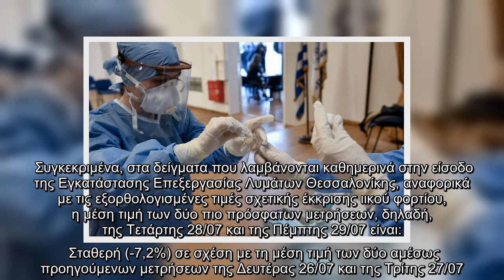Χωρίς σημαντική διαφοροποίηση σε ημερήσια βάση μετρήθηκε η συγκέντρωση του ιικού φορτίου του SARS-Co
Χωρίς σημαντική διαφοροποίηση σε ημερήσια βάση μετρήθηκε η συγκέντρωση του ιικού φορτίου του SARS-CoV-2 στα αστικά απόβλητα της Θεσσαλονίκης